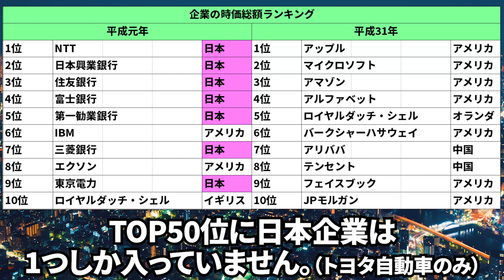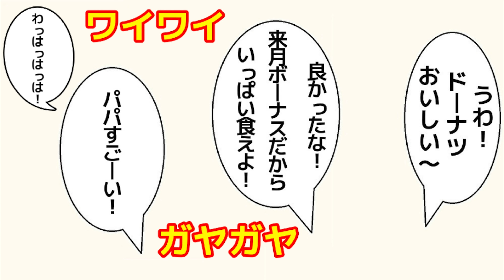三重県 山田いずみ 政見放送民放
放送法（国会で多数決で決定した法律）第６４条３項
協会（ＮＨＫ）は、第一項の契約の条項については、あらかじめ、総務大臣の認可を受けなければならない。

放送法施行規則（総務大臣の権限で決定した省令）第２３条柱書
放送法第６４条第３項の契約の条項には、少なくとも次に掲げる事項を定めるものとする。

放送法施行規則（総務大臣の権限で決定した省令）第２３条7号
受信契約の締結を怠った場合及び受信料の支払を延滞した場合における受信料の追徴方法

日本放送協会放送受信規約（ＮＨＫが総務大臣の認可を受けたルール）第３条柱書
　受信機を設置した者は、遅滞なく、次の事項を記載した放送受信契約書を放送局（ＮＨＫの放送局をいう。以下同じ。）に提出しなければならない。

日本放送協会放送受信規約（ＮＨＫが総務大臣の認可を受けたルール）第３条２号
受信機の設置の日

日本放送協会放送受信規約（ＮＨＫが総務大臣の認可を受けたルール）第４条
　放送受信契約は、受信機の設置の日に成立するものとする。
【ＮＨＫと裁判してる党弁護士法７２条違反で】
　という名の国政政党　（略称）【ＮＨＫ党】党首
である立花孝志のチャンネルです。
ＮＨＫに受信料を支払わない方法については、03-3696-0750ＮＨＫ党のコールセンターに電話するか、ＮＨＫフリ－ダイヤル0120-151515に直接電話をして、あなたの住所と氏名と電話番号を告げて、支払方法をコンビニ支払いに変更して下さい。と申し出ればそれでＯＫです。ＮＨＫとの契約は義務ですが、受信料の支払いは任意です。裁判に負けるまでは支払う必要はありません。裁判になる人は全国で年間たったの８００人程度ですので、そもそも裁判になる可能性は１パーセント未満です。また、５年で時効が成立するので、長年間支払いを貯めても最大５年分の支払いで済むので、素直に支払うより断然お得。更に裁判になったとしてもＮＨＫ党が裁判対応を無料で代行しますので安心です。

１.ゆうちょ銀行　記号14070　番号8448861
２.三菱ＵＦＪ銀行　堺支店　普通預金　0091679
３.三井住友銀行　浜寺支店　普通預金　1523308

２０１５年４月　船橋議会議員選挙で当選
２０１６年７月　船橋市議会議員を辞めて、東京都知事選挙に立候補、ＮＨＫの政見放送で【NHKをぶっこわす！】と９回訴えました。
２０１７年１１月　葛飾区議会議員に当選
２０１９年５月　葛飾区議会議員を辞めて、大阪府堺市長選挙に立候補
２０１９年７月の参議院選挙【全国比例】で当選。
２０１９年１０月参議院議員を失職【参議院選挙出馬により】
★ＮＨＫと裁判してる党弁護士法７２条違反でのホームページ